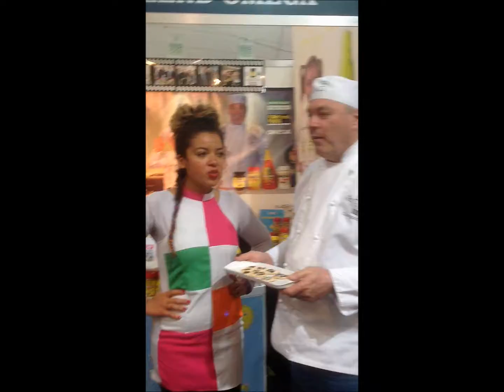OMEGACHEF with NATALIE from TEXAS on OMEGAMITE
OMEGACHEF with NATALIE from TEXAS giving the apporoval for OMEGAMITE Yeast Spread.